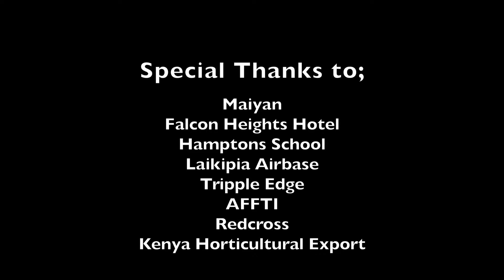CHARITY CYCLING FOR DARAJA ACADEMY WITH MAIYAN 2018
Together we are building bridges!!!